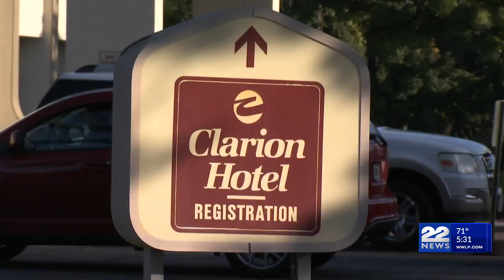Biden administration grants TPS to Venezuelan migrants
Thursday the Biden Administration made some 470,000 migrants from Venezuela who arrived in the country since July 31st of this year, eligible for Temporary Protected Status (TPS).